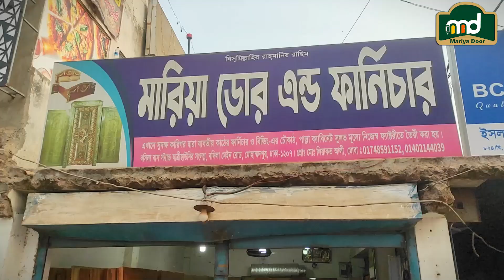রাজকীয় সেগুন কাঠের দরজা কিনুন | Mariya Door Wholesale Price in Dhaka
Shop Address:
মারিয়া ডোর এন্ড ফার্নিচার
শোরুমের ঠিকানাঃ.বসিলা সিটি হাউজিং রোড -১, ব্লক-এ, মোঃপুর ঢাকা-১২০৭শোরুমের মোবাইলঃ ০১৭৪৮-৫৯১১৫২,০১৪০২-১৪৪০৩৯ imo

চ্যানেলটির,ভিডিও দেখতে ভালো লাগে তাহলে সাবস্ক্রাইব, করে নোটিভিশন বাটনটি অন করে রাখুন, পরবর্তীতে আমরা যখন নতুন ভিডিও আপলোড করব সবার আগে নোটিভিশন পেয়ে যাবেন।আপনাদের সহযোগিতায় আমাদের সফলতা,ভিডিওতে কোথাও যদি কোন ভুল-ত্রটি করে থাকি দয়া করে ক্ষমার দৃষ্টিতে দেখবেন ।

সিজনিং, ট্রিটমেন্ট করা🔥 মেহগনি সেগুন কাঠের দরজা Door Price in Bangladesh 2023মাত্র ৬ হাজার টাকায় সলিড কাঠের দরজা কিনুন || Door wholesale price in Bangladeshমাত্র ৩,৫০০ টাকায় চমৎকার দরজা কিনুন || সারাদেশে ডেলিভারি ফ্রি || New door wholesale priceঅল্প খরচে ফার্নিচার তৈরির সকল আধুনিক মেশিন || Raoute Machine , Wood Working Thickness Machine etcস্বল্প খরচে ফার্নিচার তৈরির একের ভিতর তিন মেশিন কিনুন//Wood Working Machine price//Randa Machineসেগুন কাঠের ২ পাটের আলমারী ॥ সম্পূন সারি সেগুন কাঠের আলমারী॥